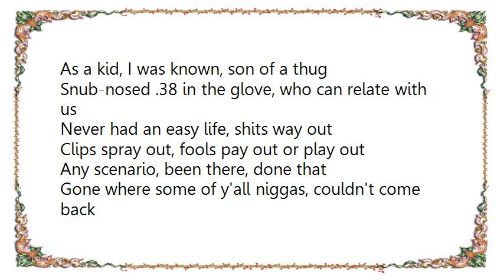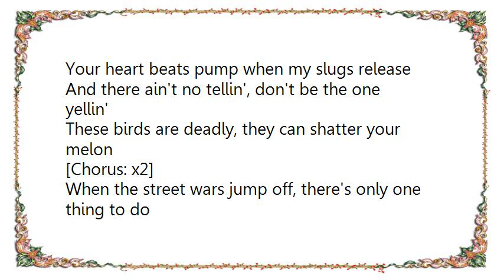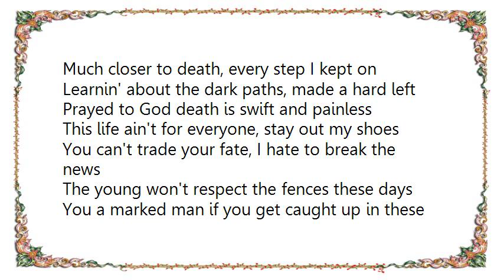Cypress Hill - Street Wars Lyrics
[Lyrics Cypress Hill - Street Wars]
As a kid, I was known, son of a thug
Snub-nosed .38 in the glove, who can relate with us
Never had an easy life, shits way out
Clips spray out, fools pay out or play out
Any scenario, been there, done that
Gone where some of y'all niggas, couldn't come back
Been through the hottest parts of hell
Came back with a hard shell and hard as nails
I went through it all, do it all, screw it all
Small you recall, the hard times as a juvenile

Often misunderstood
Some joined the military, others just joined the hood
Street corner combat, part of the dark streets
Your heart beats pump when my slugs release
And there ain't no tellin', don't be the one yellin'
These birds are deadly, they can shatter your melon

[Chorus: x2]
When the street wars jump off, there's only one thing to do
Grab your gat and squeeze one off
This ain't the life of the soft ones who run off
You got one shot to get you a knot

At the crossroads, sick of holdin' the badlands
Where street wars, kick off quicker than Van Damme
Mistakes of mad man, I remember the old ways
The old days where fools clapped yo'
No quarter, you feel me

Life expectancy's just a little bit shorter
G's gave the order, you carried 'em out
Quick fast, you the last nigga I'm worried about
Get that street lead, that was one step over the edge
Much closer to death, every step I kept on

Learnin' about the dark paths, made a hard left
Prayed to God death is swift and painless
This life ain't for everyone, stay out my shoes
You can't trade your fate, I hate to break the news
The young won't respect the fences these days
You a marked man if you get caught up in these ways

[Chorus: x2]